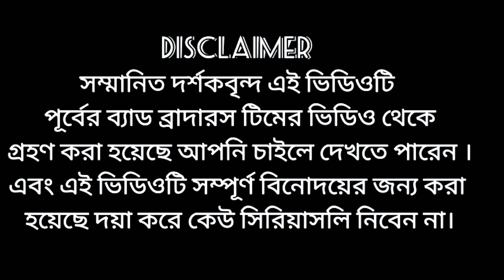Rip IPL Final || Bangla funny video || Presented by omor on fire & Bad Brothers Squad Team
Hi there! New to viral vai channel. If so, here's what you need to know -- I like react to others Channel video  a LOT, so I use this channel to explore Bad Brothers , Omor on Fire  and Brother Squad, to help Me 200k views

LIFESTYLE CHANNEL: Comming Soon

Join our growing community for new videos  sudden!

Hey there! Thanks a lot my friend please stay with us.
I will try my best to satisfy you.
Keep support brother.
Love you all
Take care❤️❤️❤️